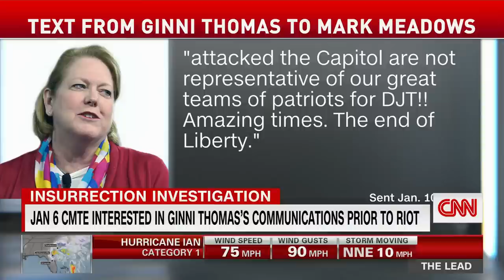Ginni Thomas meets with January 6 committee. Here’s what we know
Ginni Thomas, the conservative activist, and wife of Supreme Court Justice Clarence Thomas, met with the House January 6 committee on Thursday. CNN special correspondent Jamie Gangel reports.